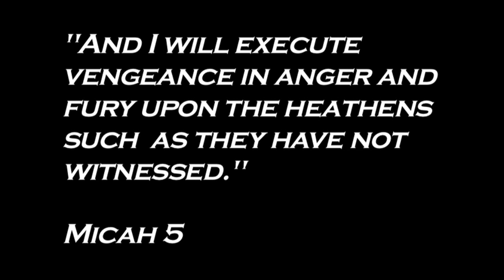Dead End - part 1 (of 2)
A gritty guerrilla short about a loser left with no choice but to kill those threatening his family.

Merit Winner of Narrative Short, Los Angela's Cinema, Festival of Hollywood (Summer 2010) and Runner up in LA based film festival ACTION ON FILM in two categories 'Best Action Short' and 'Best Guerilla Short'.